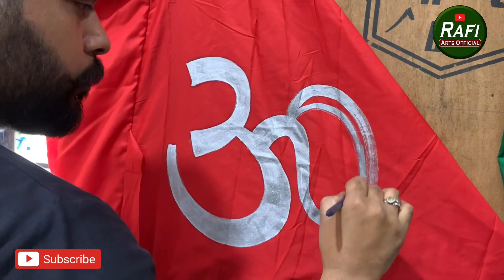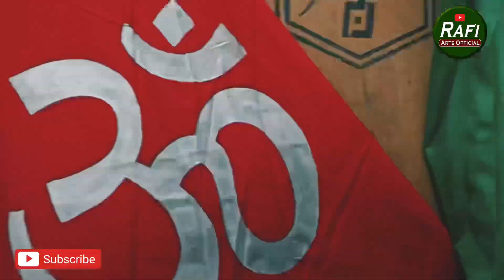Hindu and Muslim Flags Free Hand Painting / Rafi Arts Official